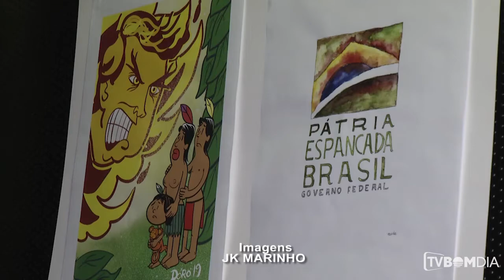Justiça ordena reabrir exposição de charges censurada pela Câmara na capital